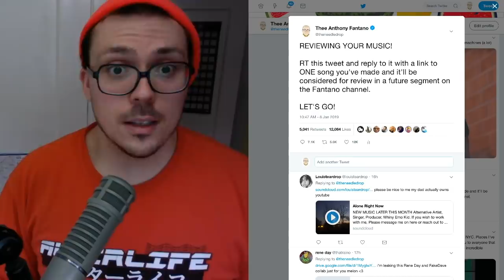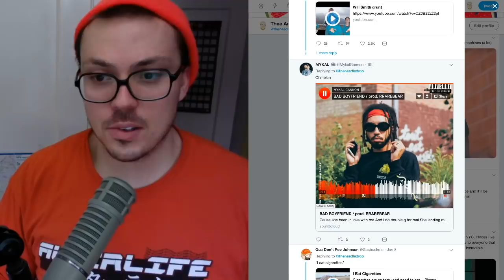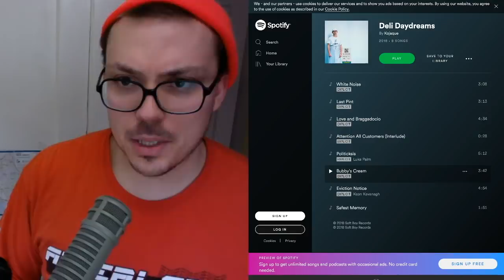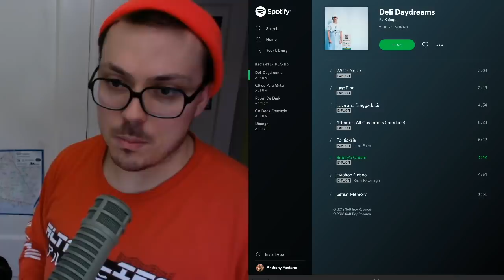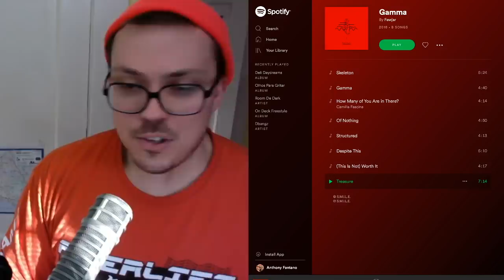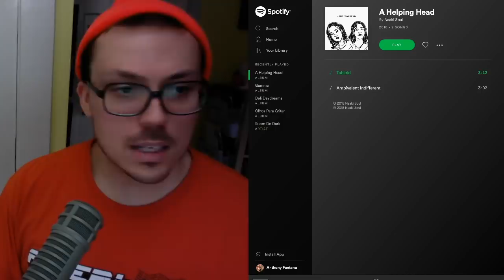Reviewing YOUR Music! #1